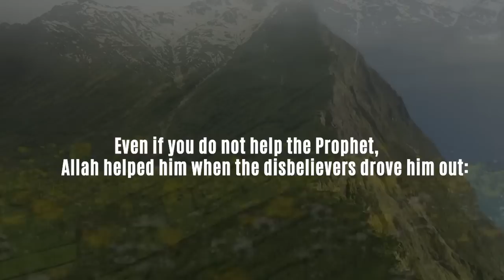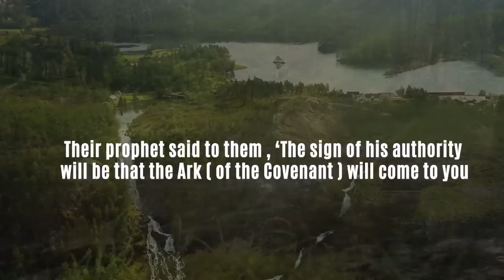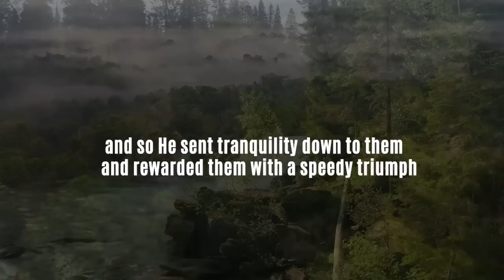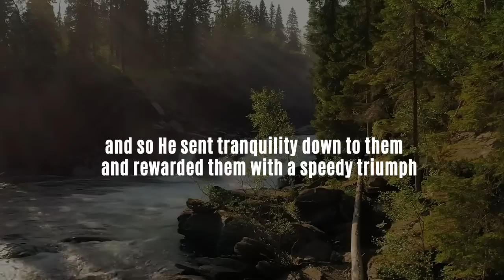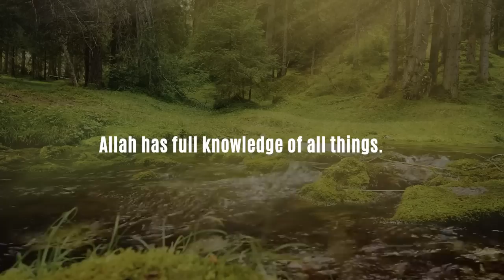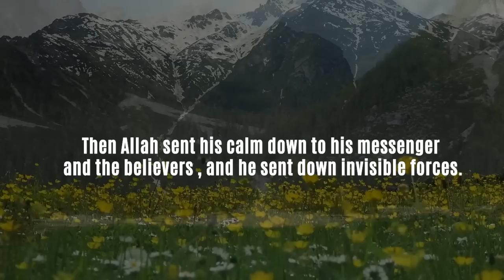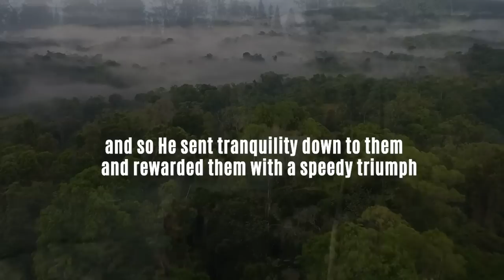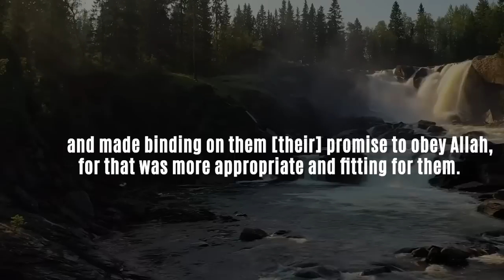AYAT OF TRANQUILITY - SAKINA | Pure Relaxation and Meditation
If you're looking for a way to relax and de-stress, you must listen to "Ayat of Tranquility - Sakina". These seven verses of sakina give you pure relaxation and meditation and will also help you to relax, find inner peace, and ease your tension and stress. If you're looking for an easy and effective way to relax and find peace of mind, then this is totally recommended for you!